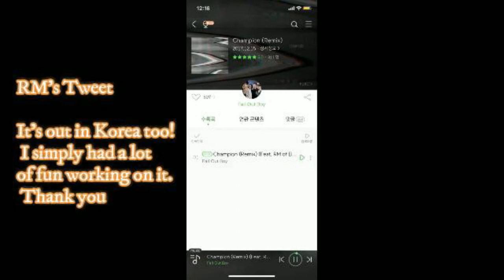BTS Tweets 14th,15t, 16th december 2017